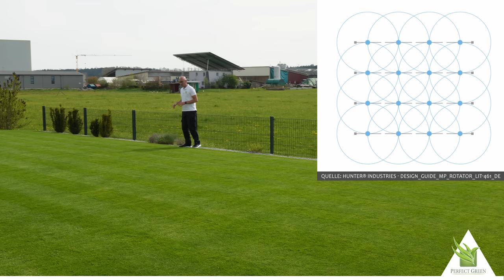Getrieberegner oder Rotationsdüsen | Bewässerungsanlage einbauen | Leitungen anschließen | Teil 3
Im heutigen Teil 3 unserer Videoreihe zum Thema Bewässerungsanalge geht es um den Unterschied zwischen Getrieberegner und Rotationsdüsen. Wann solltet ihr welches System verwenden und was sind die Vor- und Nachteile. Zudem zeigen wir euch an einem Beispiel wie einfach es ist Leitungen, Rohre und Fittinge zu verbinden um eine optimale Bewässerung zu verbauen. Zum Schluß werde ich euch noch ein paar Tipps und Tricks mitgeben und Fehler welche ich gemacht habe um euch diese zu ersparen. Viel Spaß beim Video wünschen Felix und Alex von Perfect Green.